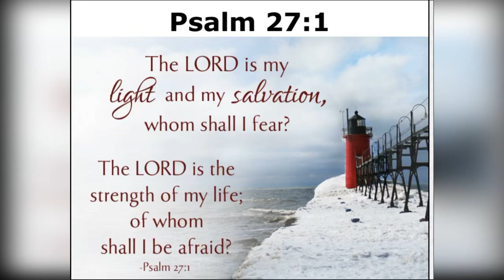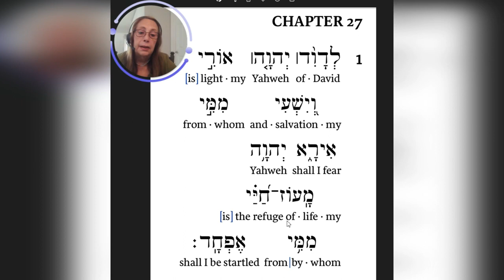Psalm 27:1 Reading In Hebrew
Reading The Psalms In Hebrew